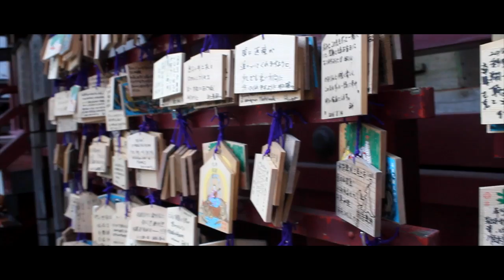Layover in Japan 2016